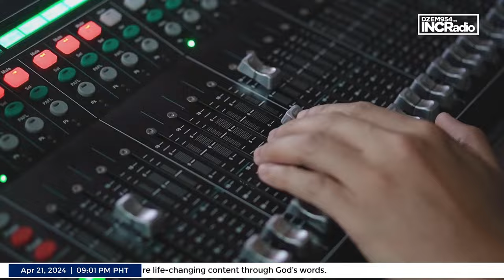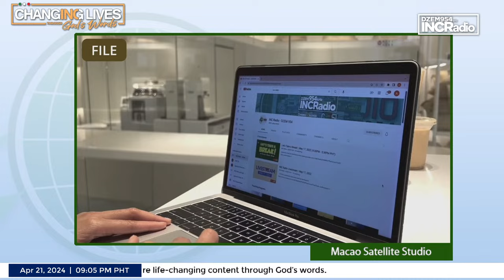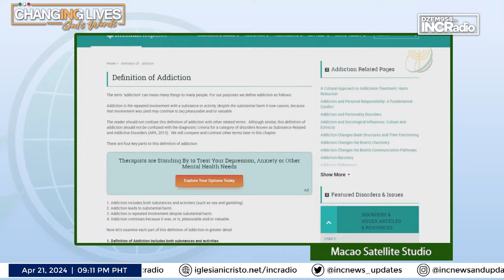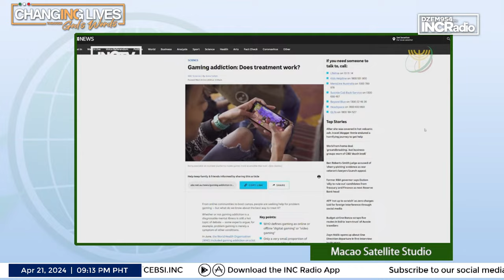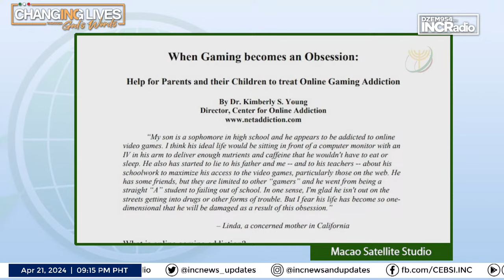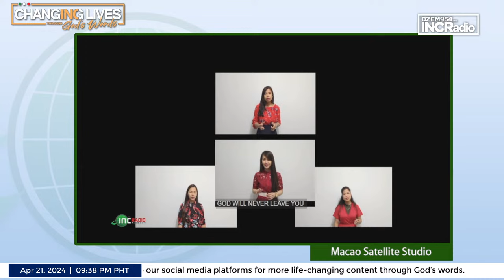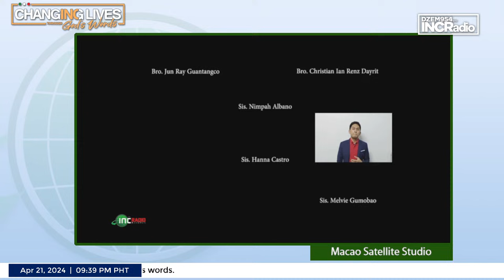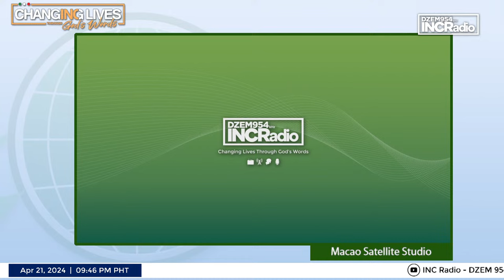What Does The Bible Say? | INCRadio Macao | April 21, 2024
🛑 LIVE | INCRadio Macao | April 21, 2024 at 9:00 PM CST (9:00 PM PHT) 🛑